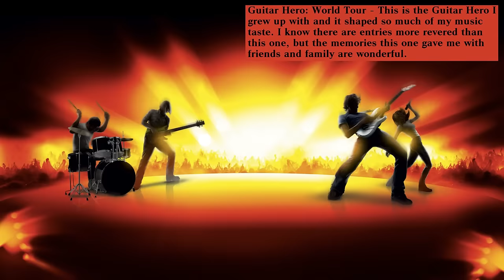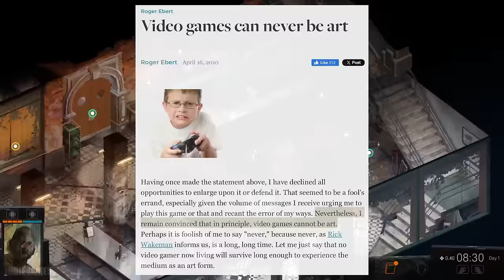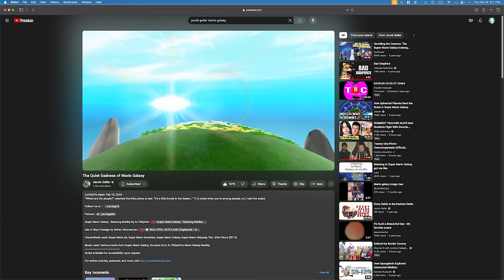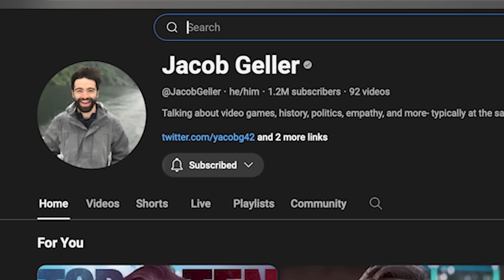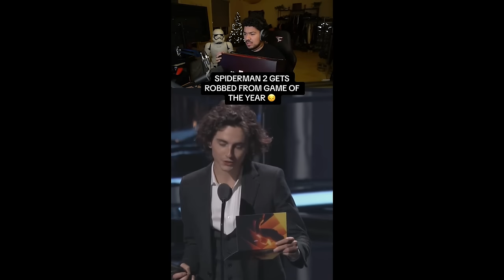My Top 10 Favorite Video Games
I've been playing video games for the last 20 years. There are the ones that made my heart smile. I want to share them with you.

I put the Sims 3 over Elden Ring and Red Dead Redemption 2. I know. I'm disgusting.

If you take anything away from this video, let it be that you should play Night in the Woods. It's on pretty much every platform. Even iPhone.

00:00 - Intro stuff
01:06 - Honorable mentions
01:21 - 10 (My parents had no idea)
02:24 - 9 (Simon and Link main)
03:11 - 8 (Stay mad)
04:25 - 7 (I finished the game why is there 14 hours left)
06:02 - 6 (This one's for the boyzzzzz)
07:08 - 5 (Bojack Horseman communism)
09:02 - 4 (Obviously this is on here)
11:03 - 3 (I am Hyrule's most wanted)
12:56 - 2 (I want to marry Karlach)
15:19 - 1 (Play this one please)